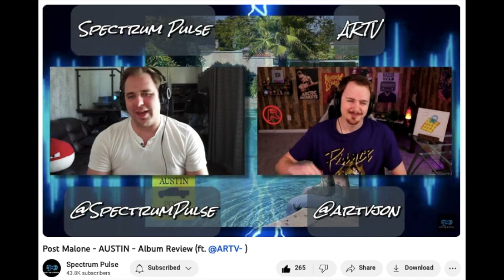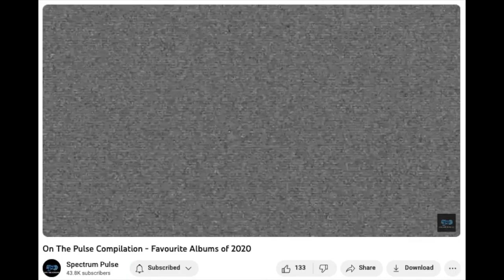Behind the Scenes: Episode 1 | Spectrum Pulse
To check out the written part of this project, go